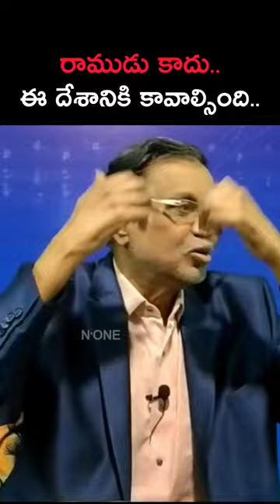రాముడు కాదు కావాల్సింది